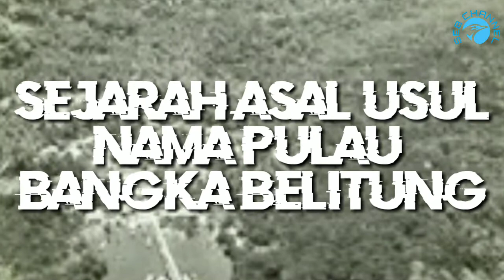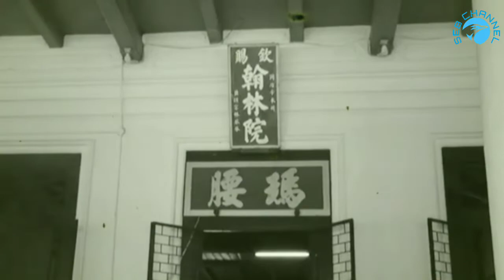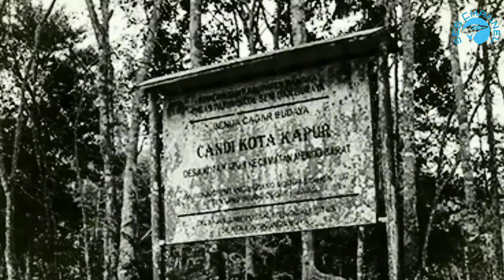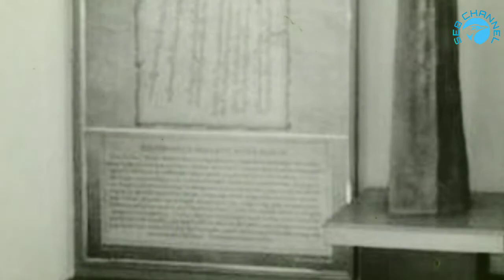asal usul nama pulau bangka belitung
Provinsi Kepulauan Bangka Belitung
(Babel) termasuk provinsi yang baru. Provinsi
ini ditetapkan sebagai provinsi ke-31 oleh
Pemerintah Republik Indonesia berdasarkan
Undang-Undang No. 27 Tahun 2000 tanggal 4
Desember 2000 tentang Pembentukan Provinsi
Kepulauan Bangka Belitung. Namun
pengesahan terbentuknya dilakukan pada
tanggal 9 Februari 2002. Sebelumnya
merupakan Kabupaten Bangka dan Kabupaten
Belitung bagian dari Provinsi Sumatra Selatan.
Secara administratif Provinsi Babel
terdiri dari satu Pemerintah Kota
(Pangkalpinang), dan enam Pemerintah
Kabupaten (Kabupaten Bangka, Bangka
Selatan, Bangka Tengah, Bangka Barat,
Belitung, dan Belitung Timur) dengan ibukota
provinsi Pangkalpinang. Wilayahya terdiri dari
wilayah daratan dan wilayah laut dengan total
luas wilayah mencapai 81.725,14 km². Luas
daratan lebih kurang 16.424,14 km² atau
20,10% dari total wilayah, dan luas laut kurang
lebih 65.301 km² atau 79,90% dari total wilayah
Provinsi Kep. Babel.
Meskipun merupakan provinsi baru di
Indonesia, namun wilayah ini mempunyai
catatan sejarah yang cukup panjang.
Panjangnya sejarah kepulauan ini disebabkan
karena letaknya di jalur perniagaan antara
Selat Melaka dan tempat-tempat lain di Pulau
Jawa. Dapat dikatakan Bangka, Belitung, atau
pulau lain merupakan tempat persinggahan
kapal-kapal niaga dari berbagai tempat yang
melalui perairan Selat Gaspar/Gelasa dalam
pelayarannya dari dan ke Laut Jawa.
Selat Bangka yang memisahkan
daratan Sumatra dan Bangka, pada masa
lampau merupakan selat yang sibuk dilalui oleh
kapal-kapal dari dan ke Śrīwijaya yang letaknya
di Palembang. Pada masa ramainya
perdagangan timah, di tepi selat ini tumbuh
kota Muntok di utara, dan kota Toboali di ujung
selatan Bangka.

jangan lupa ya dukung terus kami dengan cara:
TERIMA KASIH🙏🙏🙏